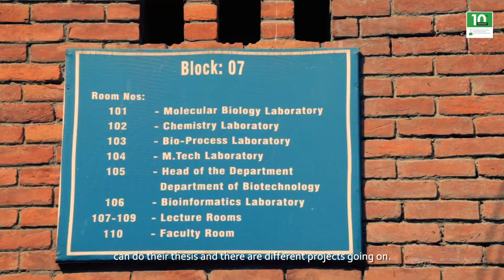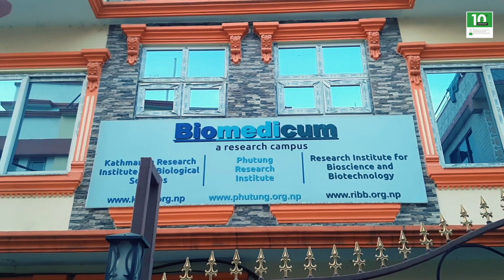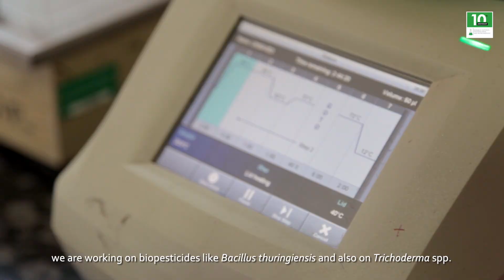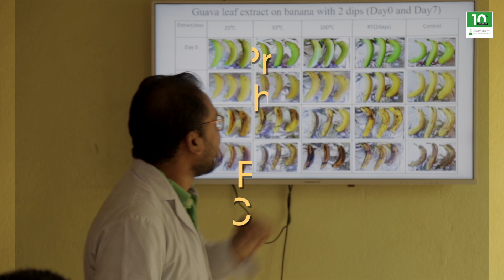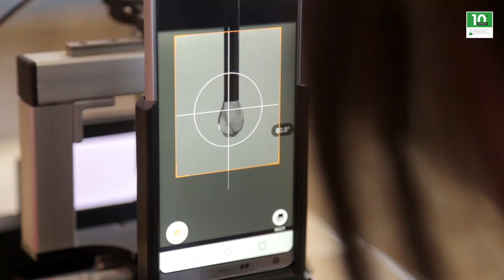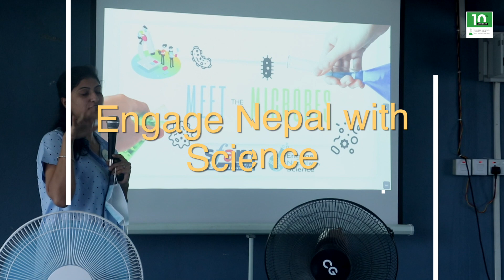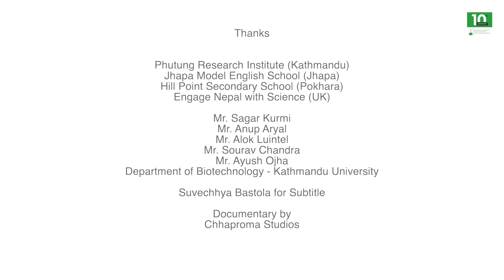A decade in research: Celebrating RIBB's 10th Anniversary (Documentary)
On the occasion of RIBB 10th Years of establishment, we have produced a documentary to showcase our effort on establishing a research culture in Nepal. Hope scientist, researchers, students get inspire from our work done in last 10 years.